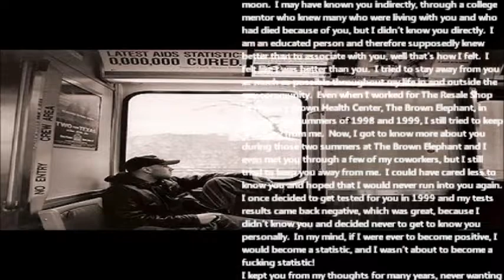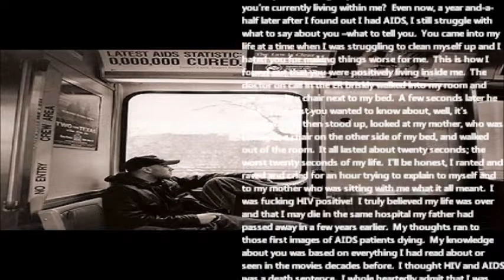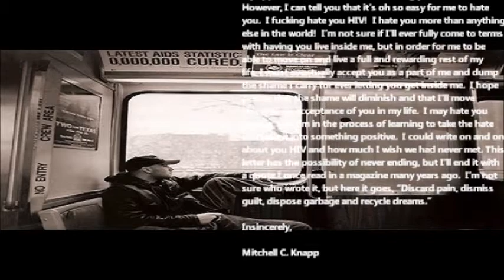A letter to my HIV.wmv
Write a letter to HIV campaign started by Justin B. Terry-Smith is meant to empower people in the fight against HIV/AIDS.  This is my letter to my HIV.